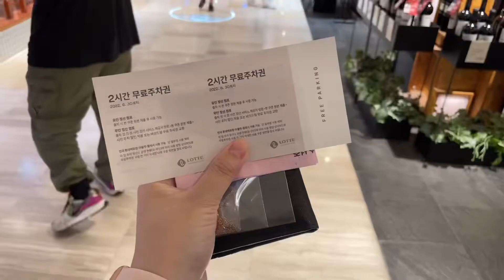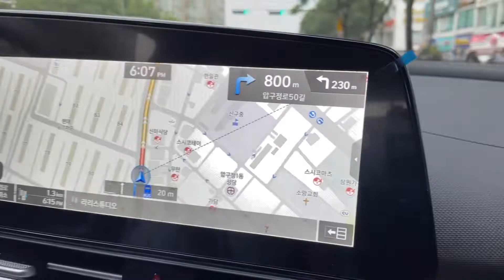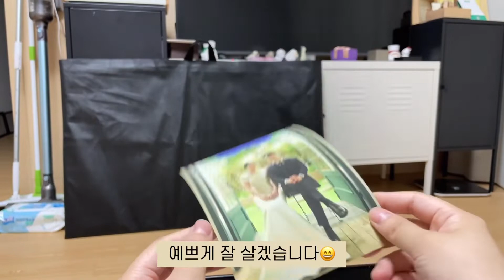💍🚘 지옥의 강남드라이브 | 강남주행 | 라리스튜디오 | 웨딩액자수령 | 스미스앤레더 키케이스 | 키 케이스